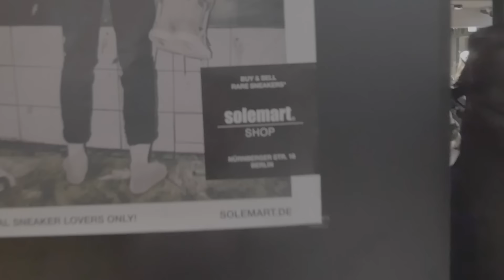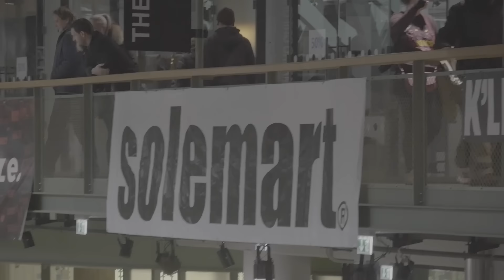SOLEMART 2016 | PieSteTV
Hier einpaar Eindrücke vom SOLEMART 2016 !

Beat by ABAZ "Dreamin of a Star" "Delorean"

Die Videos die wir drehen sind im Genre : Fashion, Beauty, Lifestyle & Unterhaltung !